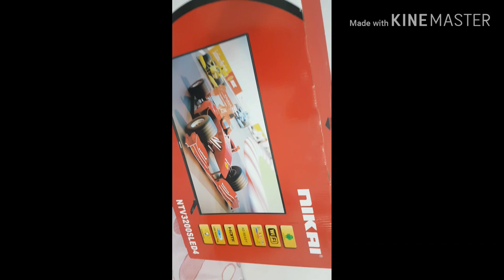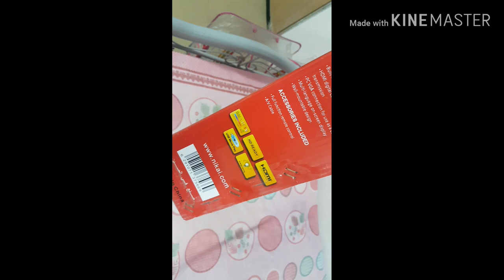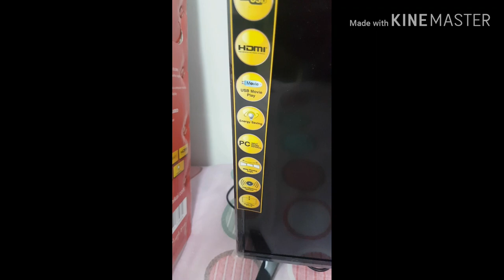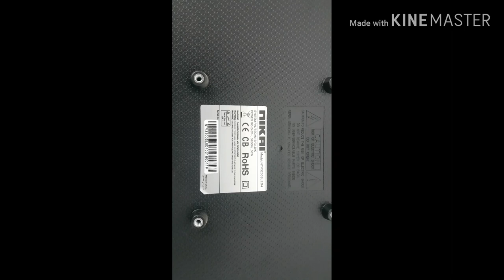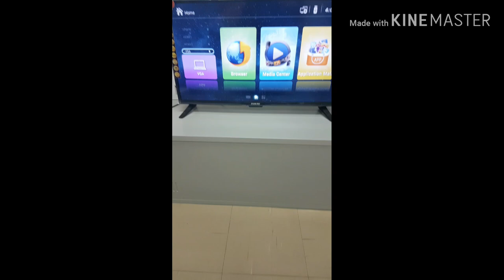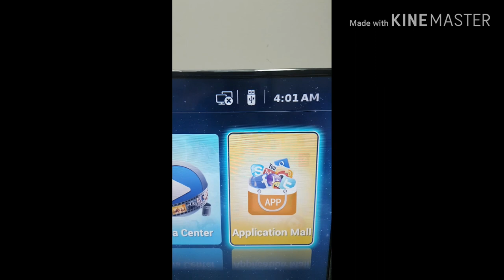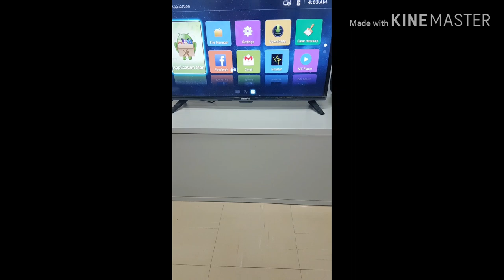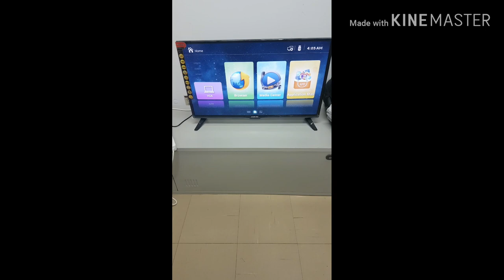Nikai Budget smart tv - 2019.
In this smart and upgrading world, the Nikai 32 Inch HD LED Smart TV is a must-have for your home. With its screen resolution of 1366 x 768 pixels, this television delivers a clear and crisp visual output so that you can enjoy your favorite movies, TV shows, and sports to your heart’s content. This TV has an LED backlighting that allows for wider dimming range and a wider color gamut. Featuring two 8W stereo speakers, this television offers an immersive audio performance. If you want to connect your gaming console or Blu-ray player to this Nikai 32 Smart TV, you can make use of its HDMI input. Its USB input terminal allows you to easily connect your smartphone or tablet to this TV, so you enjoy content from it on a larger screen. Thanks to the 3D digital noise reduction feature, this television filters and enhance the image and sound quality even when an external device is connected to it.

Ultra slim design gives it a classy and elegant look
Modern looks are sure to blend well with stylish interiors
32inch screen looks impressive and offers an excellent visual output

Features LED display with a resolution 1366 x 768 pixels to give you an unmatched TV viewing experience
3D digital noise reduction enhances image quality to give you distortion-free results
Dual Stereo Speakers of 8W power each offers clear, clean, and crisp sound output

HDMI input makes it easy to connect HD-ready devices to this television
USB input terminal is ideal for connecting your smartphone or tablet for smooth playback of your media files